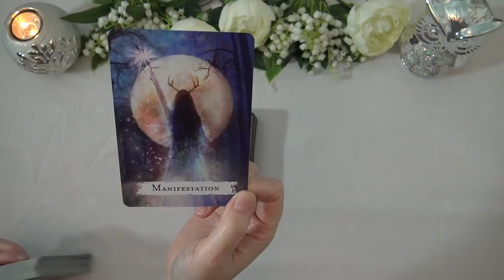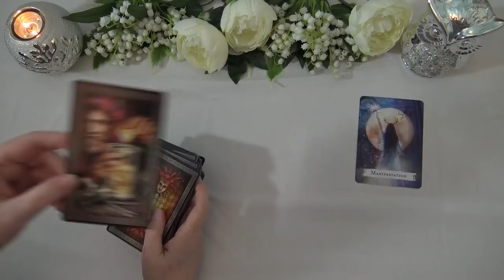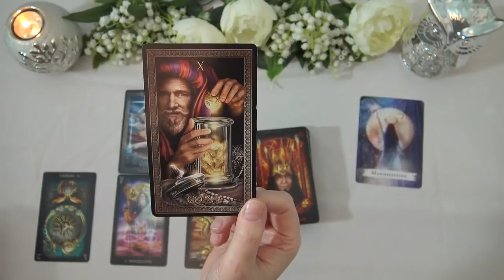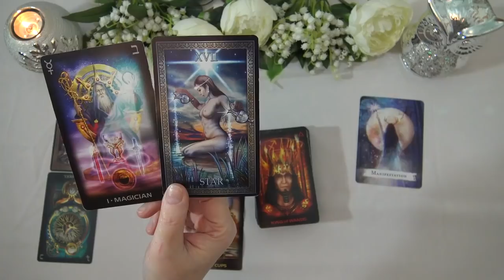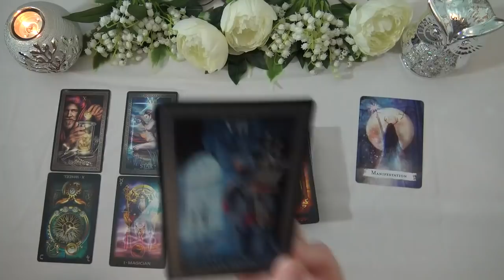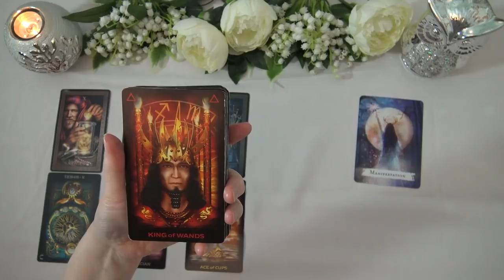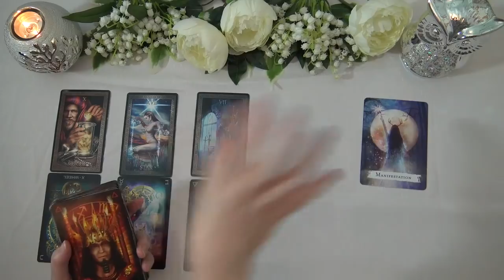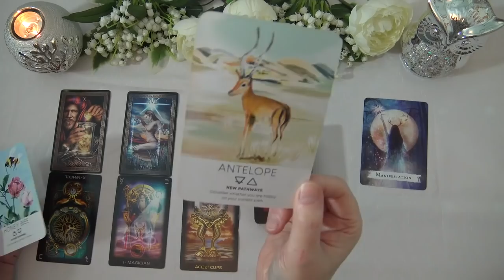PISCES MONEY & CAREER TAROT READING - JANUARY 2021 "DON'T WORRY, THERE'S SOMETHING BETTER PISCES"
Welcome to the Truth Well Told Tarot Channel on YouTube! I hope you enjoyed the Pisces Money & Career Tarot Reading. I am an Intuitive Tarot Reader and I offer general daily tarot, weekly tarot and monthly tarot readings.

Andrea xx